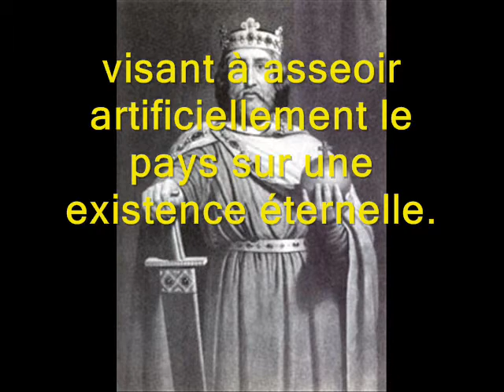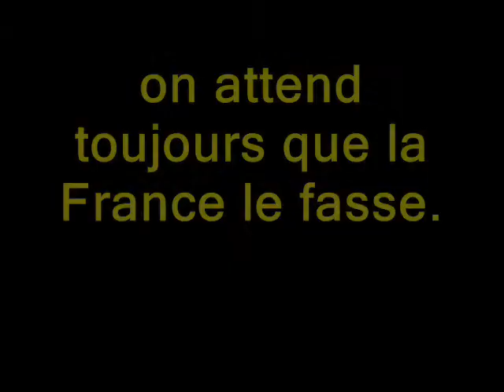HISTOIRE de FRANCE OMISSIONS n°0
Présentation de la série sur les omissions de l'Histoire de France telle qu'on nous l'enseigne à l'école et dans les médias.